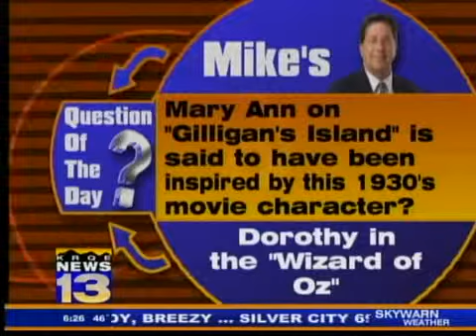Question of the Day: Sept. 23, 2009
Mary Ann on "Gilligan's Island" is said to have been inspired by what 1930s movie character?